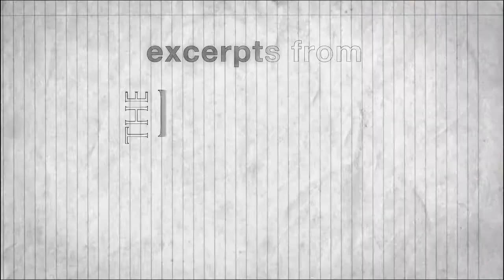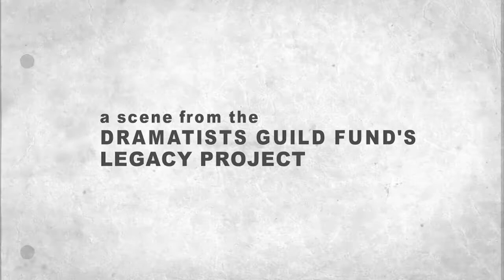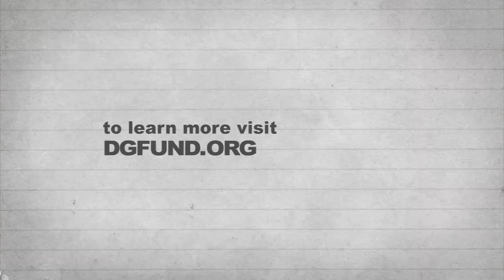Frank Gilroy & Doug Wright: Writing Process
Pulitzer Prize-winning playwright Frank Gilroy talks with Doug Wright on the struggle of writing for television as a playwright in The Legacy Project Volume II.